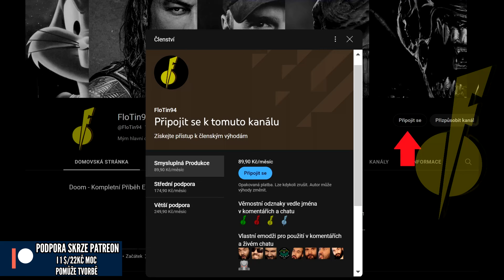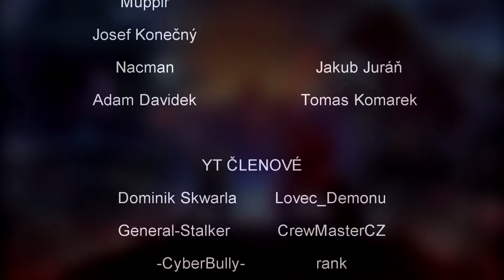Proč je Mumie skvělý film??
Film The Mummy z roku 1999
NEZÁVISLOST TVORBY (I 1 Dolar se počítá)
STEAM - FloTin94
PSN - FloTin94